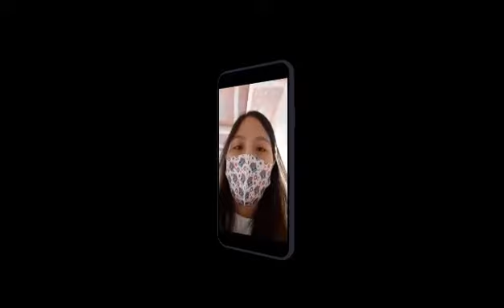Bonding wd frndz@AVENUES MALL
OFFDAY...